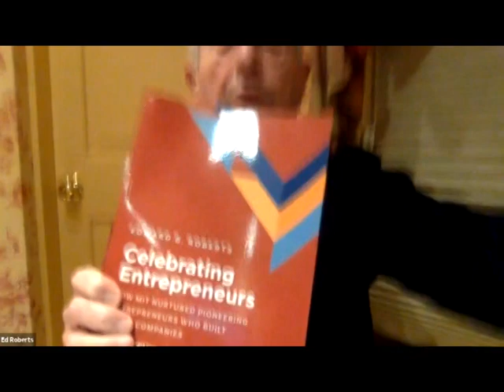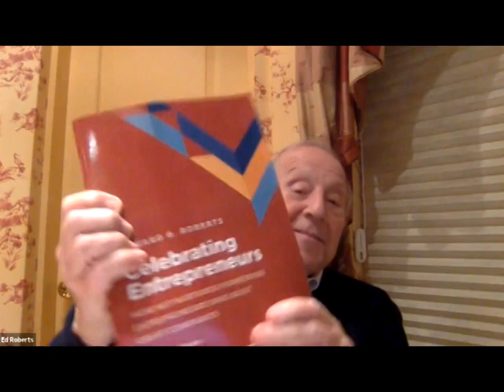BSS with Ed Roberts: How MIT's Entrepreneurship Ecosystem Impacted the World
Ed Roberts, the David Sarnoff Professor of Management of Technology is the co-founder of many of MIT's entrepreneurial programs. He has just been awarded the Legacy Award “for a lifetime of pioneering entrepreneurship” by the Global Consortium of Entrepreneurship Centers. He is the author or co-author of 16 books, including Celebrating Entrepreneurs: How MIT Nurtured Pioneering Entrepreneurs Who Built Great Companies. Professor Roberts is co-founder of many start-up companies, has served as a Board member of ~30 companies, and has been an Angel Investor in over 150 companies. In this video, he shares special perspective on the impact of MIT Entrepreneurship on campus and across the globe.

*Correction: Bonny Kellermann is VP of K-12 and Community Service.